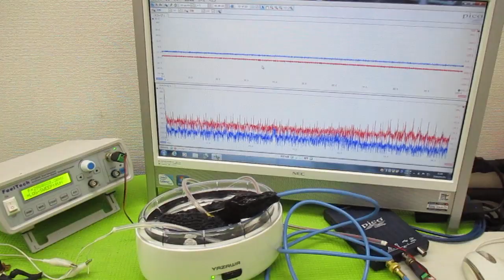オリジナル製品：超音波発振プローブを利用した超音波制御技術 ultrasonic-labo